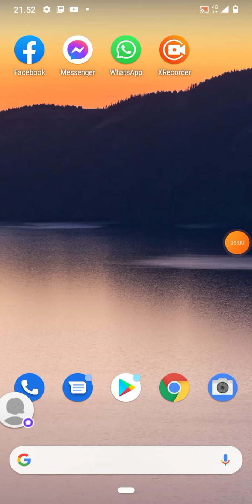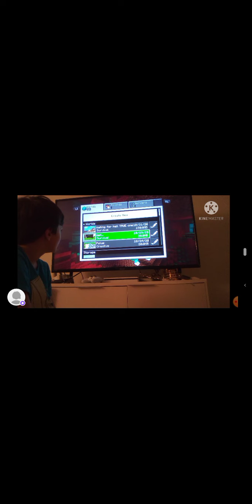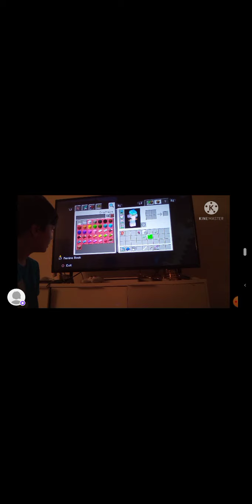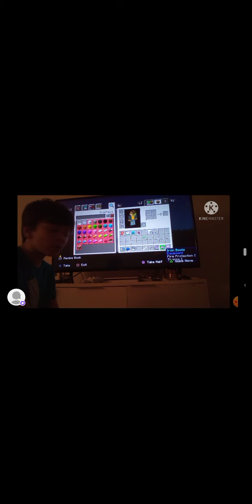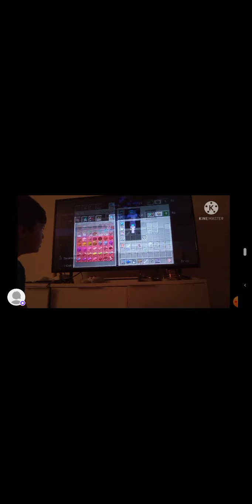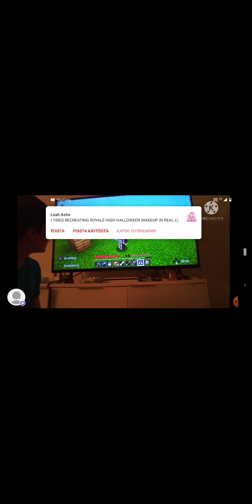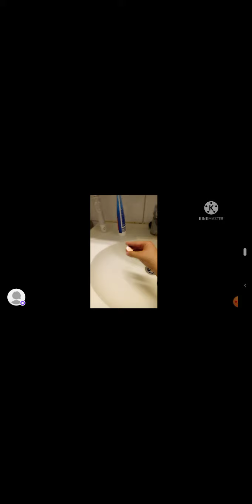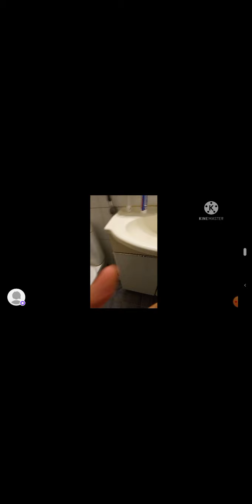Zimon,s halloween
E